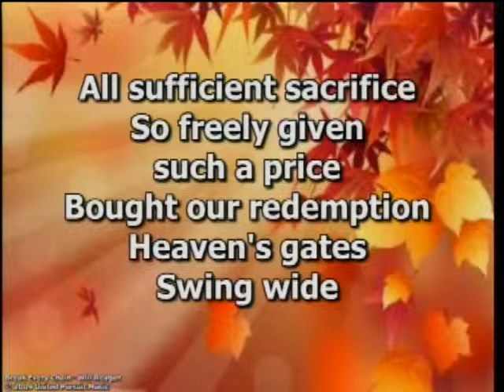TC3 - Break Every Chain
TC3 singing Break Every Chain 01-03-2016